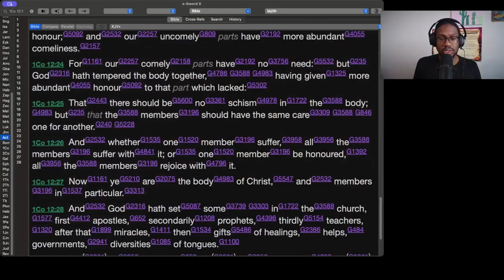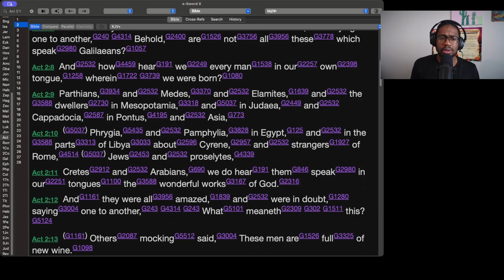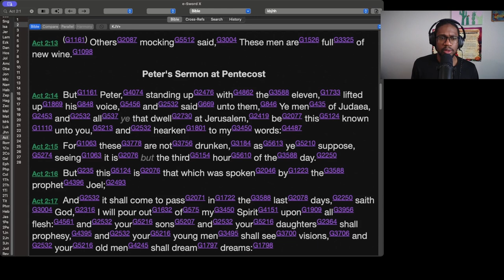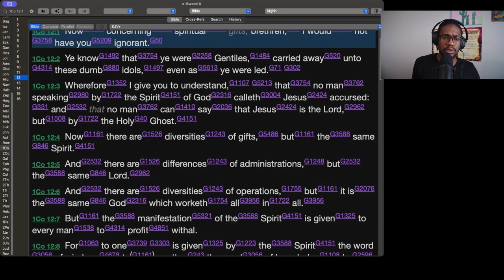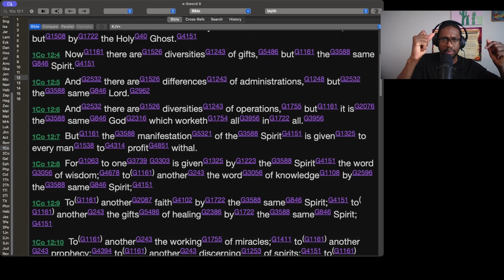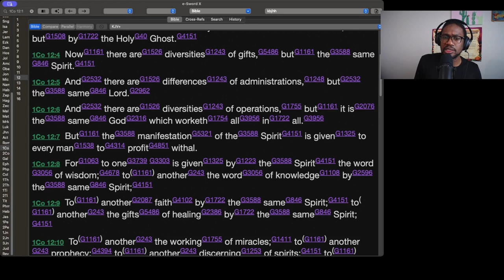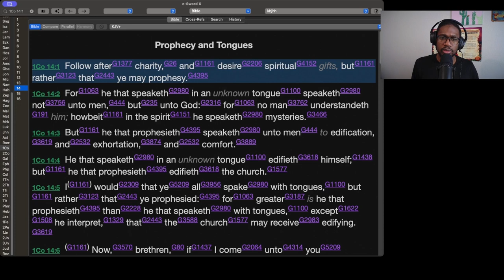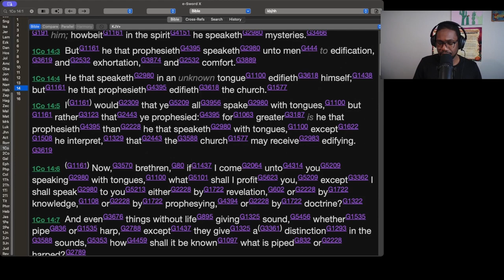Speaking with Tongues, Gift of Tongues, Gibberish? Ask a SDA - @theopenveiltv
Would you like to know the difference between speaking with tongues, gift of tongues and gibberish? Ask a SDA